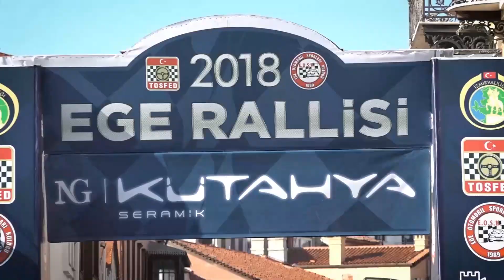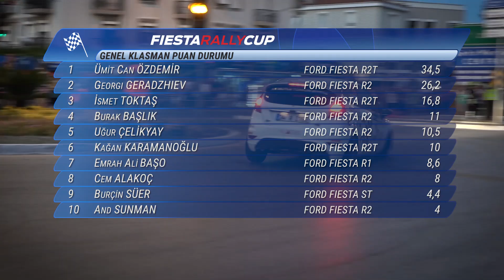2018 Fiesta Rally Cup #2 - 2018 NG Kütahya Seramik Ege Rallisi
2018 Fiesta Rally Cup #2 - 2018 NG Kütahya Seramik Ege Rallisi